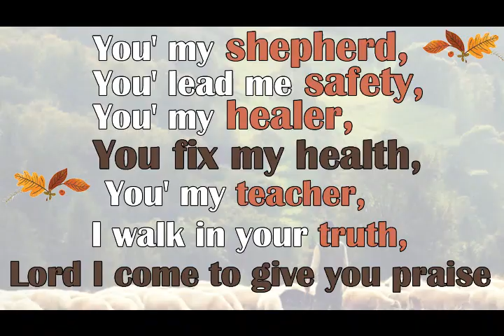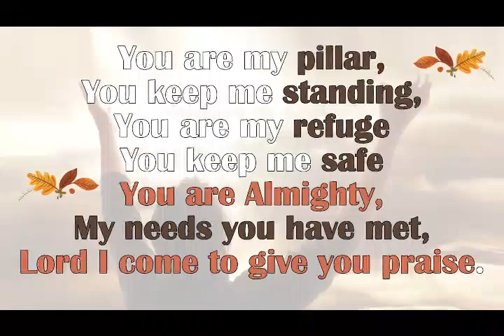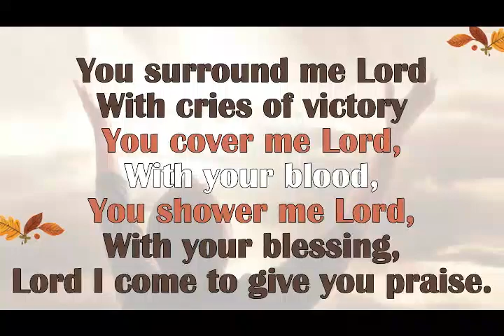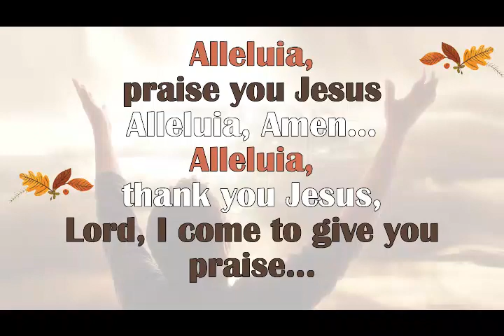Lord, I come to give you praise by Fr Emmanuel Okami (WOLM Milton Keynes).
Lord I come to give you praise...